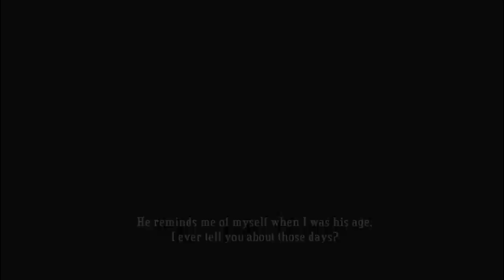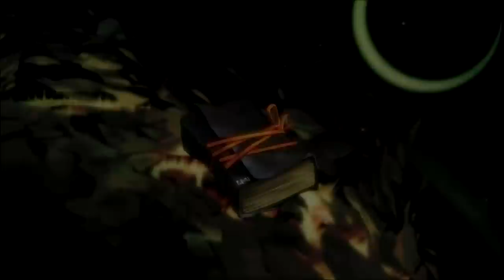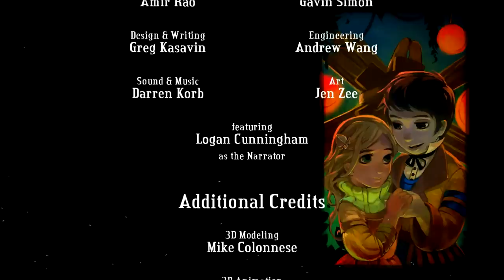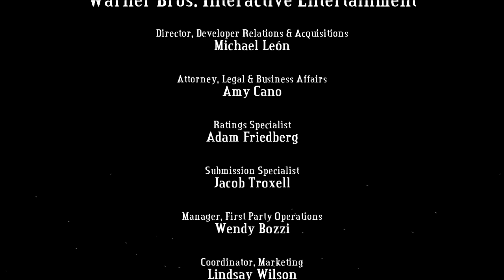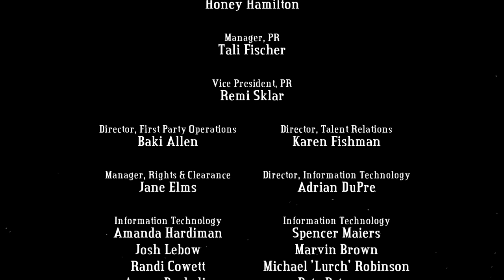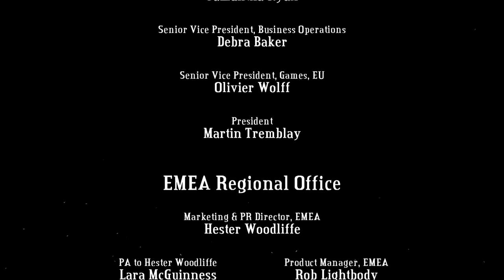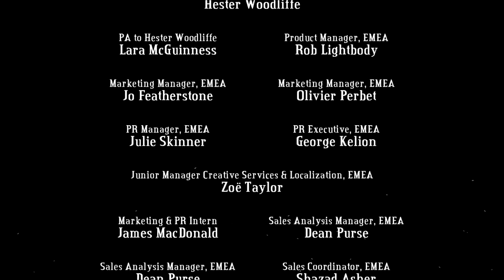Let's Play Bastion Part 20 - Finale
In this part, we finish off the Tazal Terminals, deciding what to do with Zulf when we meet him.  Then, it's time to decide what to do with the Bastion's powers, since it will not do both things that it can do.